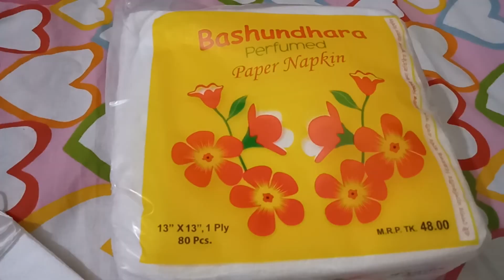মাত্র ২ মিনিটে মাস্ক তৈরি করুন/ঘরে বসে ট্যিসু দিয়েই মাস্ক তৈরি/How to make a mask with tissue paper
Hello friends . I am Wajiha . আমি আজকে দেখাবো কিভাবে ঘরে বসেই খুব দ্রুত  ট্যিসু পেপার দিয়ে মাস্ক বানাতে হয়। মাত্র ২ মিনিটেই মাস্ক তৈরি । আমার সাথেই থেকো  . All of you must watch this video and give me a like . আমার ভিডিওটি ভালো লাগলে অবশ্যই লাইক এবং কমেন্ট করবে । ধন্যবাদ

আমার চ্যানেল লিঙ্ক